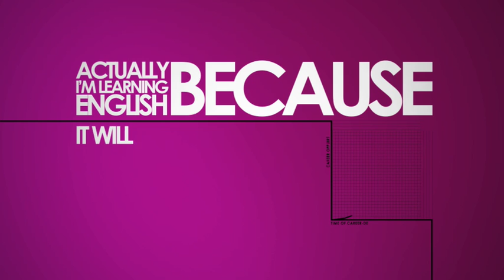Global Voices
Global Voices from Global - Macmillan's new course for adult learners of English. for the chance to win a Flip camcorder.